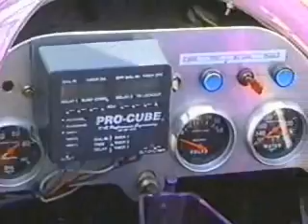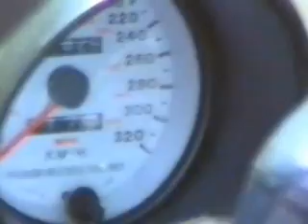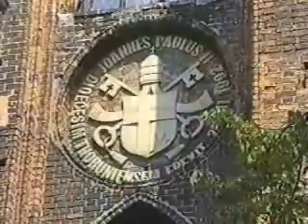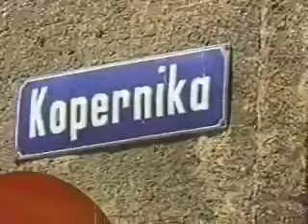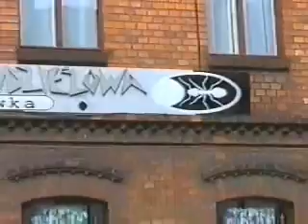TORUN TUNING SHOW 2001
Dawno dawno temu w odległej galaktyce ...